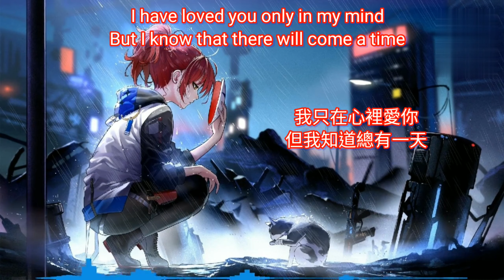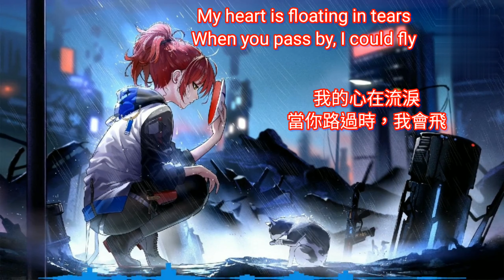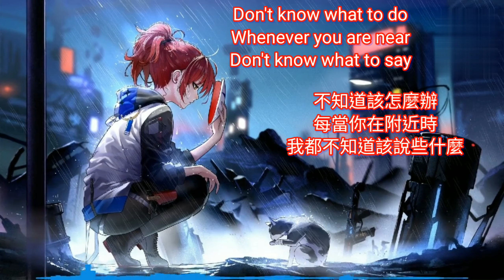Nightcore - Don't Know What to Say (Don't Know What to Do) by REYNE【中文翻譯】(Lyrics)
Ric Segreto

Ric segreto - Don't Know What To Say [Don't Know What to do] Lyrics

Lyrics :

I have loved you only in my mind
But I know that there will come a time
You'll feel this feelin' I have inside
You're a hopeless romantic is what they say
Fallin' in and out of love just like a play
Memorizin' each line
I still don't know what to say
Whenever you are near
Don't know what to say
My heart is floating in tears
When you pass by, I could fly
Every minute, every second of the day
I dream of you in the most special way
You're beside me all the time
All the time
I have loved you and I always will
Call it crazy but I know someday you'll feel
This feelin' I have for you inside
I'm a hopeless romantic I know I am
Memorized all the lines and here I am
Struggling for words
Don't know what to do

版權聲明 :

我不握有任何音樂所有權 音樂所有版權為原作者所有 - 請支持正版 -